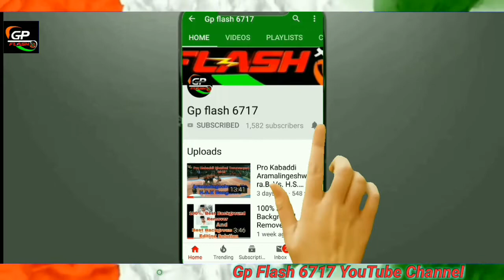Pro Kabaddi Kota Friend’s V/s Thenkanidiyoor 500.CC trophy Kundapura